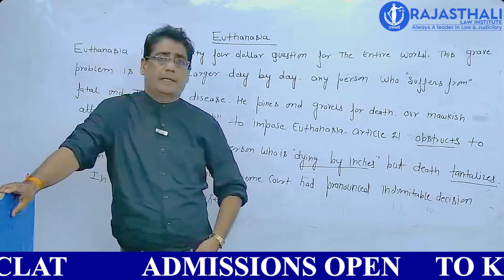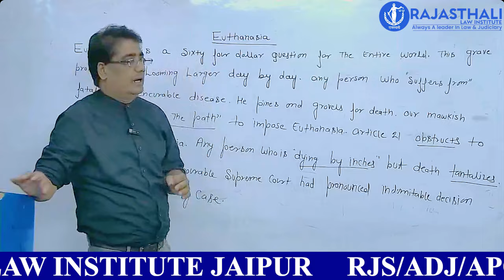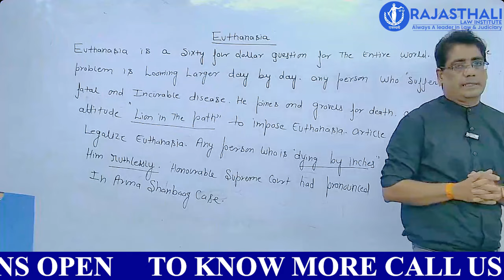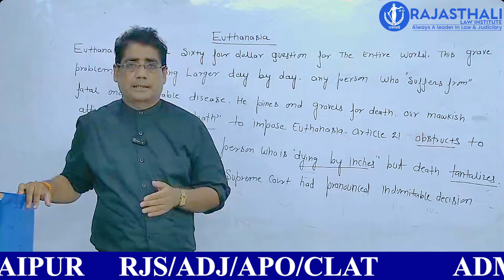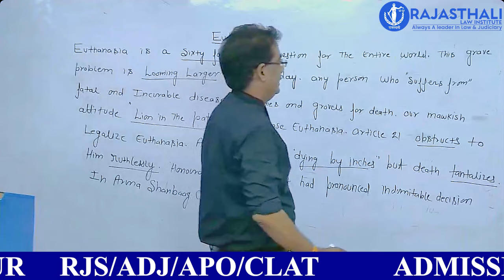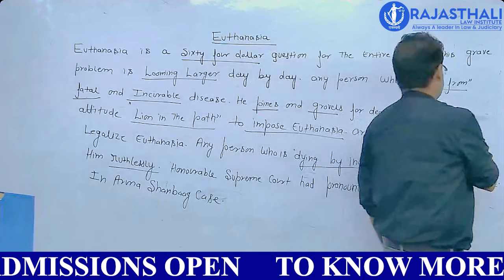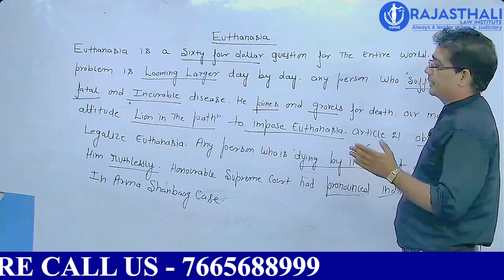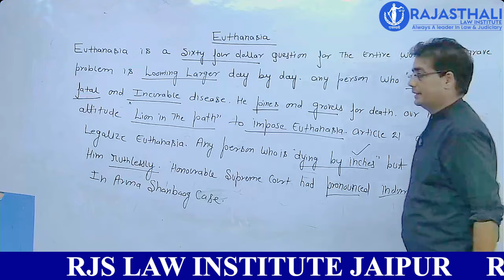EUTHANASIA (इच्छामृत्यु) BY ADV. PANKAJ JOSHI SIR | ESSAY WRITING FOR RJS MAINS | BEST RJS COACHING